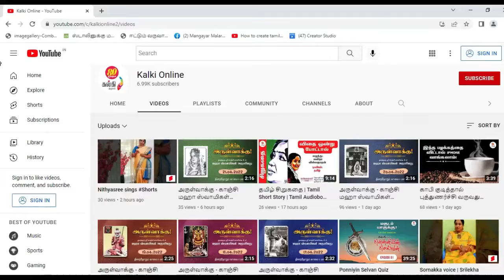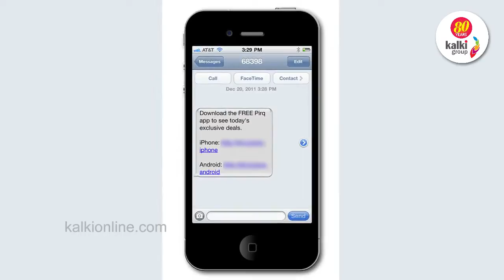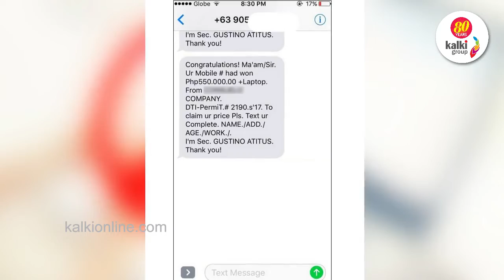டிப்ஸோ டிப்ஸ் | இணையவழி மோசடி தடுக்க டிப்ஸ் | tips in tamil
சில வருடங்கள் முன்னாடி பாத்தீங்கன்னா,
எந்தவொரு வேலையாக இருந்தாலும், நாமே நேரில் சென்று அந்த வேலையை முடிச்சிட்டு வருவோம்.
ஆனா இப்ப பாத்தீங்கன்னா, இணைய வழி மூலமா ஈஸியா வேலையை முடிக்கற காலகட்டம் வந்துடுச்சு.
இது ஒரு வளர்ச்சியடைந்த டெக்னாலஜியா பார்க்கப்பட்டாலும்,
இந்த இணைய வழி மூலமா சில நூதன திருட்டுகளும், ஏமாத்து வேலைகளும் நடந்துகொண்டுதான் இருக்கிறது. இதுபோல் ஏற்படும் மோசடிகளை தவிர்க்க,
சில இணையவழி மோசடிகளை தடுப்பதற்கான டிப்ஸ் பற்றிதான் இந்த வீடியோவில் கூறப்பட்டுள்ளது.

Anchor: Manikandan

Background Video:
Video by Dan Cristian Pădureț from Pexels
Video by solod_sha from Pexels